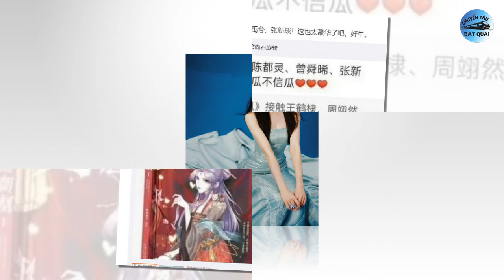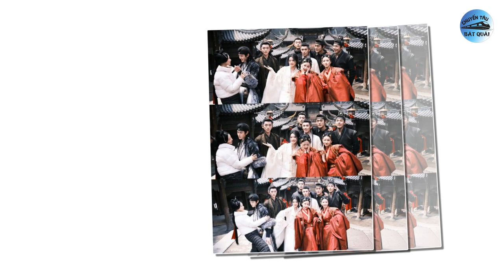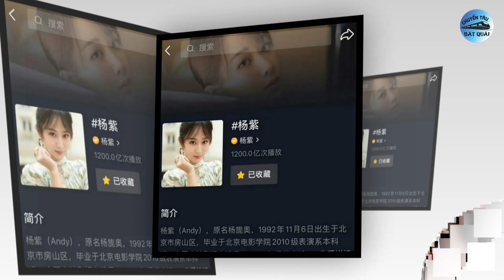Dương Tử là hoa 90 duy nhất có thành tích này, Ngầm xác nhận Nhiệt Ba, Tiêu Chiến - La Vân Hi đụng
1. Thêm một động thái cho thấy Vạn Tra Triều Hoàng 'ngầm' chọn Địch Lệ Nhiệt Ba vào vị trí 'nữ chủ'?
Mới đây, mạng xã hội lan truyền thông tin dự án Vạn Tra Triều Hoàng do Hằng Tinh Dẫn Lực sản xuất đã đổi tên thành Thế Giới Vạn Hoa. Trước đó, dự án đã mở weibo chính thức và cũng ngầm xác định Địch Lệ Nhiệt Ba sẽ vào vai nữ chính của dự án.
2. Lư Dục Hiểu tiết lộ về Ngu Thư Hân, có đáng để fan 2 bên mâu thuẫn?
Lư Dục Hiểu mới đây đã tiết lộ về mối quan hệ của mình và đàn chị Ngu Thư Hân. Theo đó, Ngu Thư Hân thực sự là một người bạn khiến cô cảm thấy an tâm. Trong thời gian Lư Dục Hiểu còn mù mịt, hoang mang về bản thân và những điều xung quanh thì Ngu Thư Hân đã gọi điện an ủi cô rất nhiều.
3. Trần Triết Viễn 'lột xác' ngoạn mục, còn ai bảo anh không xứng làm nam chính?
Những hình ảnh mới nhất, ghi lại khoảnh khắc Trần Triết Viễn tập luyện, chuẩn bị cho cảnh quay trên phim trường Cây Ô Liu Màu Trắng đang được dân tình chuyền tay nhau với tốc độ "ánh sáng", thu về lượng tương tác cực khủng trên các diễn đàn.
4. Vượt mặt Đàm Tùng Vận - Bạch Lộc, Dương Tử là hoa 90 duy nhất làm được điều này.
Kể từ lúc “bạo hồng” với siêu phẩm cổ trang Hương Mật Tựa Khói Sương, rồi sau đó là Cá Mực Hầm Mật, Dương Tử vẫn luôn đứng vững ở vị trí đỉnh lưu top đầu Hoa ngữ, với nhiệt lượng đặc biệt lớn, hoàn toàn không hề thua kém hai đàn chị Dương Mịch, Triệu Lệ Dĩnh. Nhất là khoảng thời gian gần đây, tiếng vang của Trường Tương Tư lại càng giúp nữ diễn viên khẳng định được vị thế tại ngành giải trí khốc liệt.
5. Phát sốt với nhan sắc thần tiên của chị gái Bạch Lộc đủ sức hạ gục Lưu Diệc Phi?
Trong năm 2023, Trần Đô Linh gây ấn tượng mạnh mẽ khi vào vai nữ phụ Thiên Hoan ở Trường Nguyệt Tẫn Minh. Nhan sắc xinh đẹp đậm vibe tiên nữ, khí chất thanh nhã giúp cô nàng dễ dàng cân được rất nhiều kiểu tạo hình cổ trang. Vào vai ác nữ Thiên Hoan, Trần Đô Linh không những không bị ghét mà còn bạo thoát vòng. Sau thành công của Trường Nguyệt Tẫn Minh, Trần Đô Linh tiếp tục gây sốt với loạt vai nữ phụ trong các dự án cổ trang khác.
6. Tiêu Chiến - La Vân Hi đụng tạo hình: Hơn nhau có 3 tuổi nhưng nhìn khác quá.
Tại Cbiz, nếu như Bạch Lộc được ví như “hình mẫu cổ trang” thì ở phái nam, biệt danh này thuộc về La Vân Hi. Nam diễn viên sinh năm 1988 có khả năng “cân” được nhiều tạo hình cổ trang, cách phân cảnh bay lượn của anh trên phim được khen vì khí chất thần tiên. Mới đây, La Vân Hi bất ngờ cho khán giả “rửa mắt” khi tung bộ ảnh diện vest trắng hiện đại, mang đến khí chất khác biệt hoàn toàn so với thời đóng phim cổ trang.